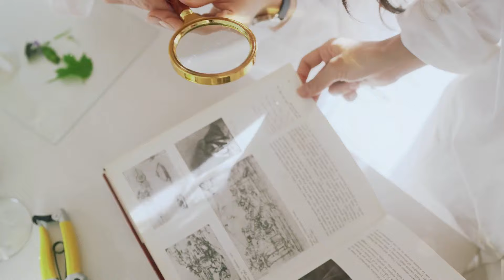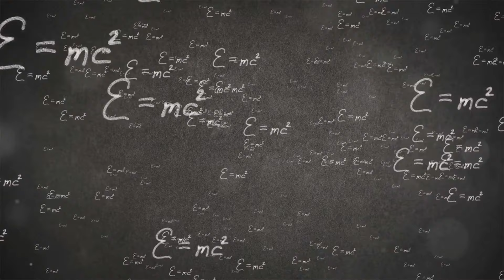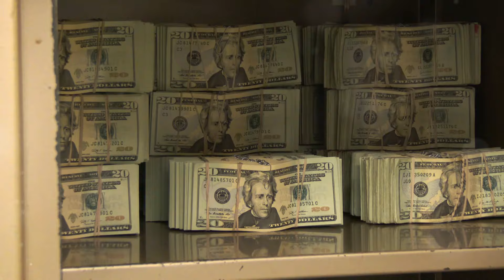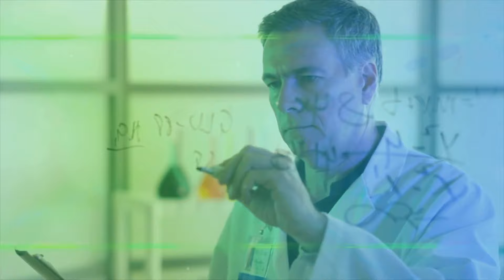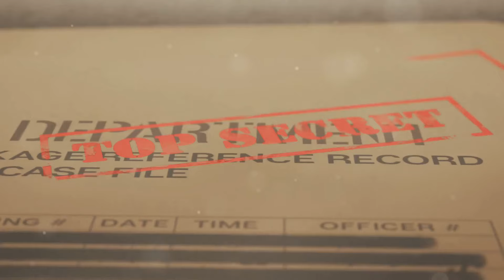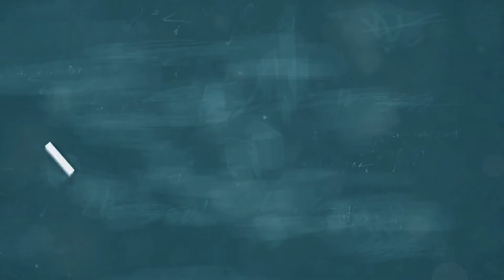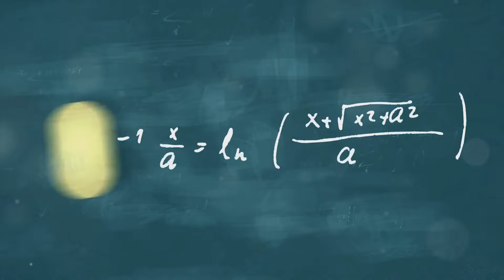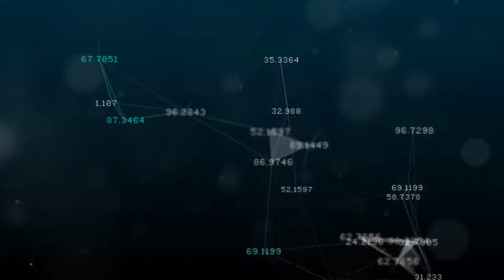Free Energy Conspiracy. Is the government just about money?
Discover the intriguing world of free energy in this eye-opening video! Learn about the potential for unlimited, clean energy and the possibility of suppressed technology by powerful entities. We'll delve into the allure of free energy theories, the laws of physics that challenge these concepts, and the mysterious works of visionary inventors like Nikola Tesla and T. Henry Moray. Understand the ongoing fascination with perpetual motion machines and the conspiracy theories surrounding government secrecy. Join us as we explore alternative energy solutions, the urgency of sustainable energy sources, and the importance of critical thinking and credible evidence.